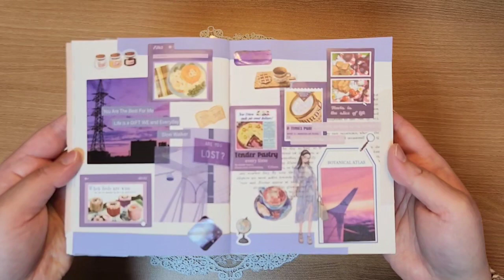퍼플 테마 다이어리 꾸미기 / Purple theme / Decorating my diary / asmr journaling / Vintage / Scrapbooking